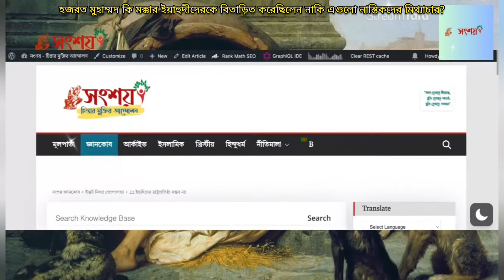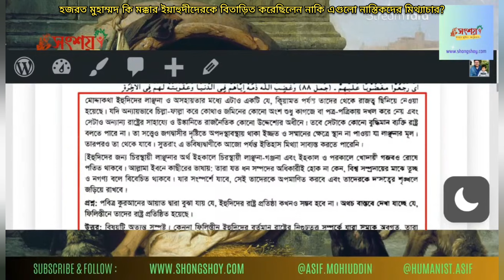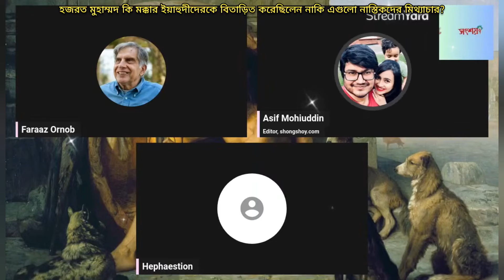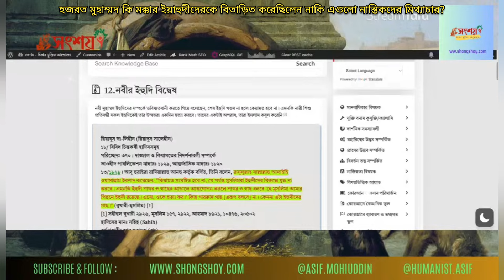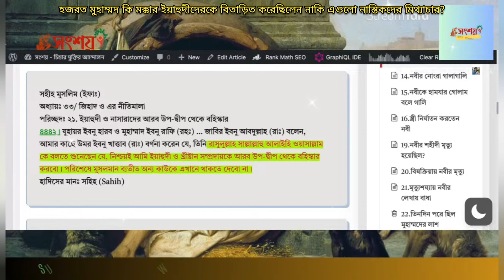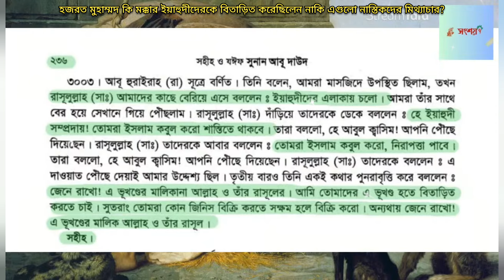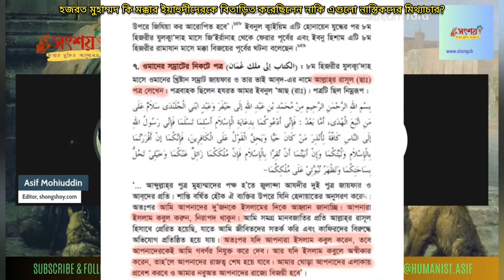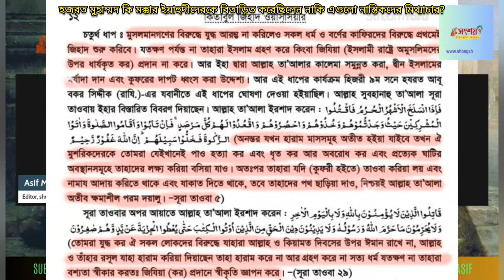হজরত মুহাম্মদ কি মক্কার ইয়াহুদীদেরকে বিতাড়িত করেছিলেন নাকি এগুলো নাস্তিকদের মিথ্যাচার? 17/10/2024